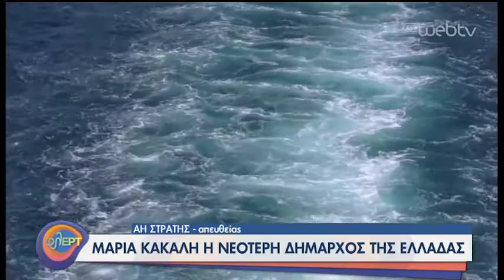Η Δήμαρχος του Αη Στράτη Μαρία Κακαλή στο φλερτ της ΕΡΤ 1